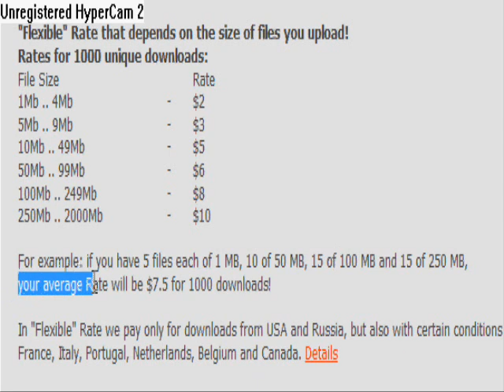Make money with uploading files $10 for 1000 downloads!